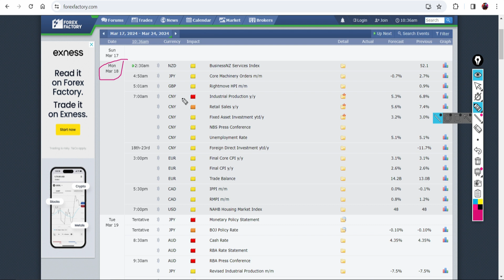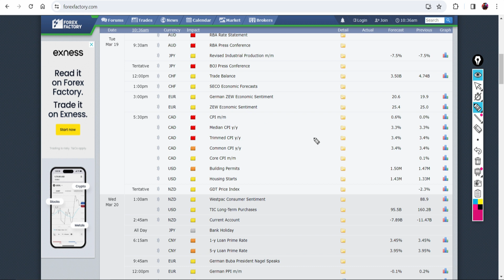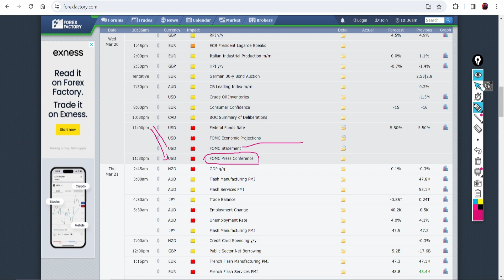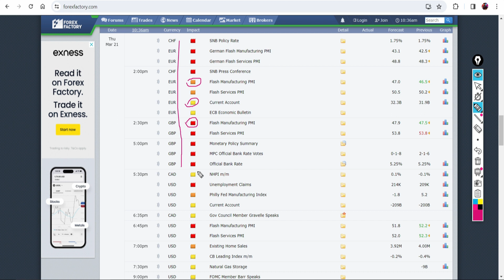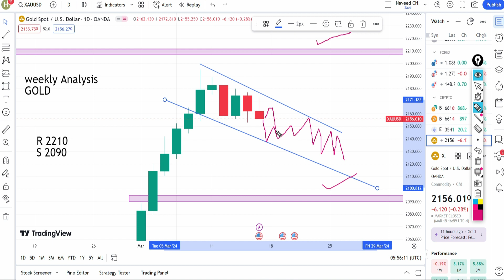Gold Weekly Analysis | Fed Press Conference update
We have 4th plans about stock market

plan#1
      es plan mein app totaly free join kar sakhty hain jaha
      app ko daily buy, sell bataya jein ga or app profit kar sakhein gy.
      es k liye app k apne account mein minimum 100 dollars hona zaroori hai trade
      k liye... or description mein brokers ka link ho ga os sey join karna
      lazmi hai.

Plan#2
      es plan mein hum aggressive trading kartein hain yani scalping wegra jis
      mein aik din mein 4,5 trade kartein hain... or es ki 2 months ki fees only
      50 dollars hai... or app k apne account mein minimum 1000 dollars hona
      zaroori hai ta k app aik acha profit kar sakhein... kiun k ye aggressive trading
      hoti hai es mein kabi kabar stop loss b hit hota jo k es stock mariket ka part hai.

plan#3
Account Management Plan

Requirements:

1) Minimum Account 1000 Dollars balance app k pass hone chayein.

2) 50% percent profit share ho ga

3) Weekly Profit share ho ga.

4) Kisi b forex account ko safely Run kiya jata hai.. es ka evidence app ko mere youtube channel or signals mein mil jata jaha mein apni trades share karta hu... or agr app ko lagy k hum app k account k sath big lot size ya phr unprofessional trade kar rahein hain tou app kisi b time password change kar sakhtein hain...

5) Last mei  yehi kaho ga k app hamare sath  monthly good profit earn karin gein

plan#4
         investment plan (save your investment with good profit )

1) Minimum Investment: 500 Dollars

2) App ki Investment par 7% se 8% Every Month Profit send kiya jein ga

3) App ka profit app k diye howein bank account mein send kiya jein ga mera matlb sirf bank mein Profit send kiya jein ga.

4)Aik Month K Notice Par App Apni Investment Wapis lein skhty hain bs one month pehly batana ho ga..

Or last mein yehi kaho ga trust ho tou Investment karin  otherwise mat karin... or es ki sab se bari guarantee ye hai k app mere personal bank account number mein Investment deposit karin gy... jo k aik record ka part ban jata hai or stamp paper se ziyada value rakhta hai.. koi b payment se  inkar nhi kar sakhta... 2nd meri trf se videos evidence mere channel mein hai ... es k ellawa hum ye kaam 4 years se kar rahy hain app old videos dekh sakhty hain...
THANKS

Rsi Trading Strategy Modified | RSI Indicator | Step-by-Step Guide for Trader

Top Three Indicators In Trading View For Easy Trading Profit | top 3 indicators mt4 and mt5

gold price forecast for next week

gold analysis this week

gold price forecast this week

gold analysis next week

xauusd forecast for next week

gold analysis for next week

xauusd analysis next week

daily forecast stock market
binance copy trading details